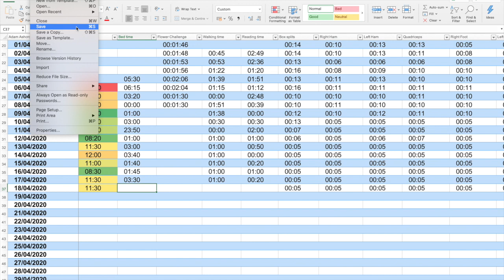How to save to Excel